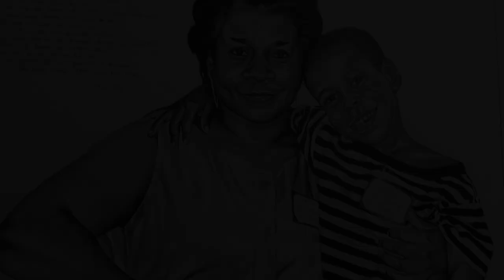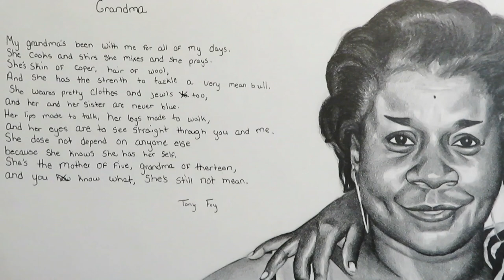Grand Ma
We all had a Grand Ma or someone in our lives that took care of and nurtured us. This video is dedicated to those who did. To see more of my work, please visit my